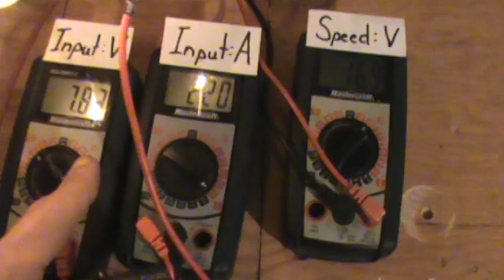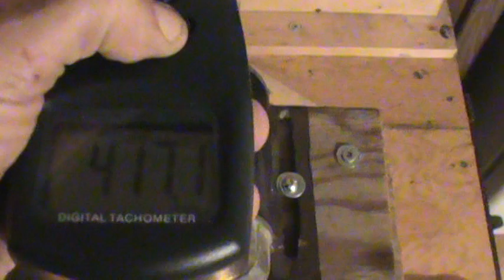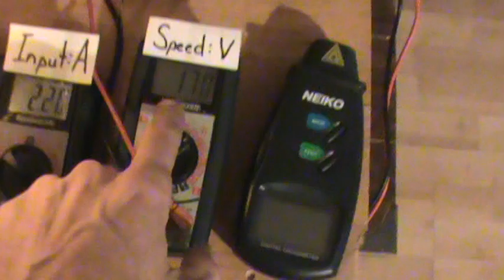Free Energy Project - RPM and Power Source Test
It will be so nice to give you guys rpm readings rather than voltage speed readings. Nevertheless, it served it's purpose in demonstrating percentages.

The next test will have the coil set moved up the prongs closer to the passing magnets...like Mr2Tuff2's setup. Also knagtegl demonstrated the proximity difference in his video. Now I must try it because I'm close percentage-wise already. This should give more current in the coils and a better effect. I'm anxious to see what happens...first I'll have to make a different coil holder though.